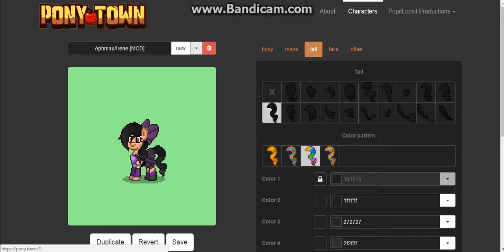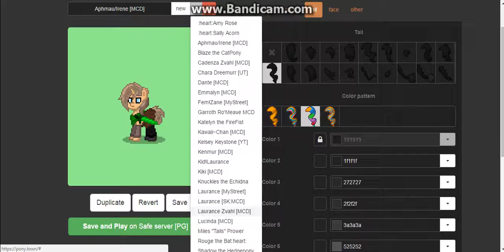again, don't let Kelsey play PonyTown (Part 2)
wHY ARE YOU PEOPLE LETTING ME DO THIS XD

ROBLOX: herobrineisaghost
Animal Jam: Marydoesponycraft
Minecraft: PoPitLockit27